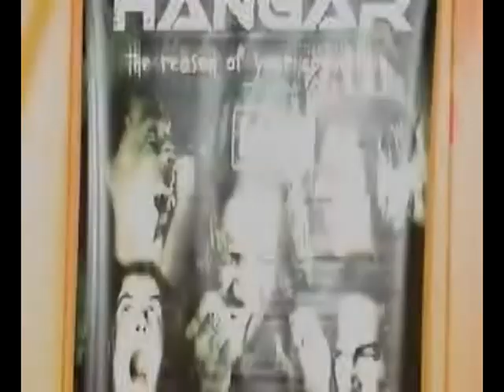Call me in the Name of Death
Hangar no Programa Cadulaque tocando a musica Call me in the name of death